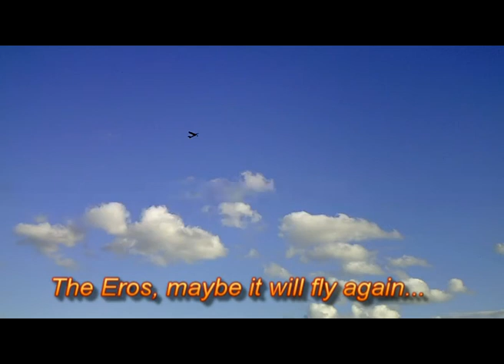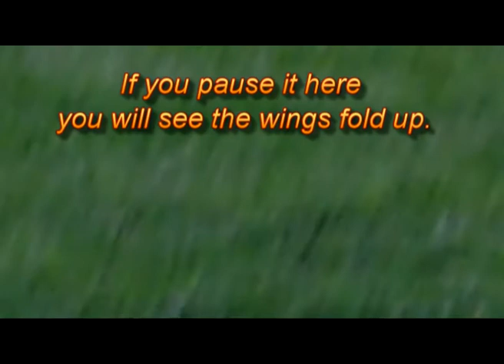Flying the Eros, and crashing it.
Flying the Eros for the first time after electric conversion, pilot for the first part was Jim, he built the plane from a plan, after the three beeps Ben has control, sort of (c:

Looks like the rudder servo horn connector gave out and as the plane spiralled, the wings folded lol.
May rebuild it over the winter as the wing is 95% ok I may do an aileron conversion too as I don't like 3 channel planes (c:
The motor is off to be fitted in another plane where its power can be put to good use (c: woohoo next